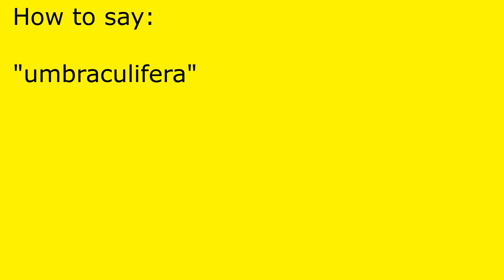How to pronounce umbraculifera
umbraculifera pronunciation.